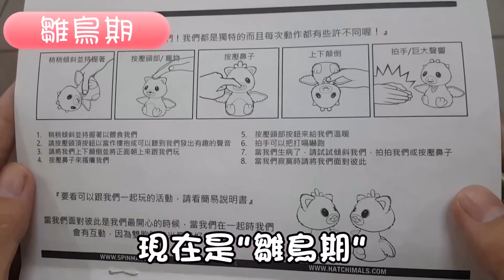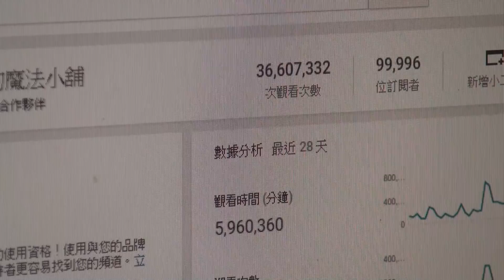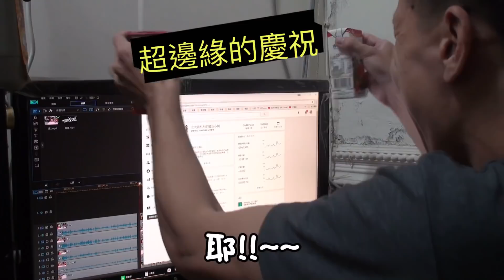魔法寵物蛋-成長篇 ★10萬訂閱Q&A線上募集中★ Hatchimals Surprise 雙胞胎遊戲組 玩具開箱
對這組玩具有興趣的朋友，可以到玩具反斗城，或是
到FB向代理商尋問購買通路哦，代理商的名稱是：
Niche Base Kids- TW 香港商利基貿易有限公司台灣分公司

留言我們全部都會看的到，如忙中無法回覆請見諒唷。